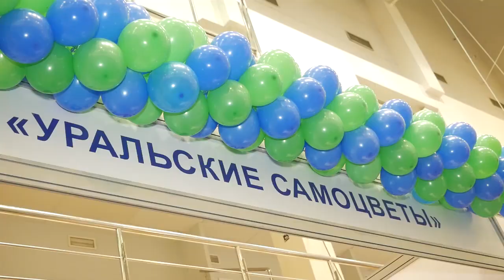Детский лагерь "Уральские самоцветы" постоянный участник туристической выставки в Анапе